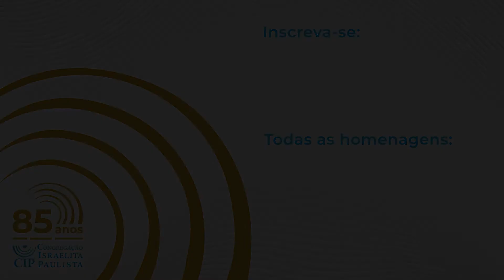Família Tyszler | Série Homenagens | CIP 85 anos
Homenagem realizada no Shacharít de Shabat do dia 04 de Dezembro de 2021.